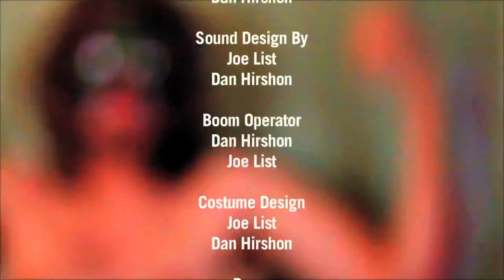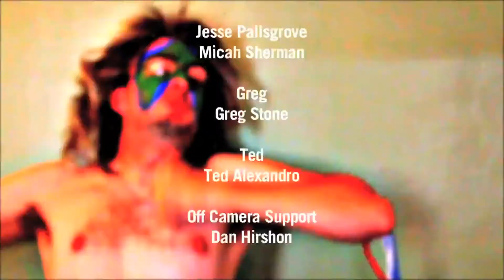Ultimate Worries with The Ultimate Worrier and Paul Oddo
Created by Joe List

This episode features:
Joe List as the "Ultimate Worrier" (comedianjoelist.com)

Filmed and Edited by Dan Hirshon (DanHirshon.com)